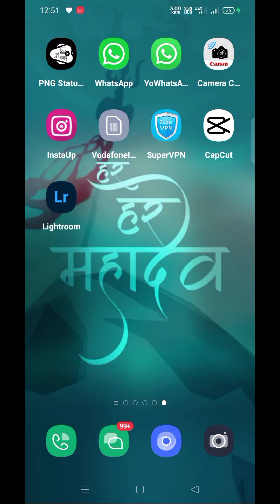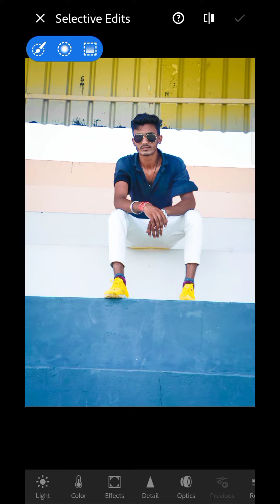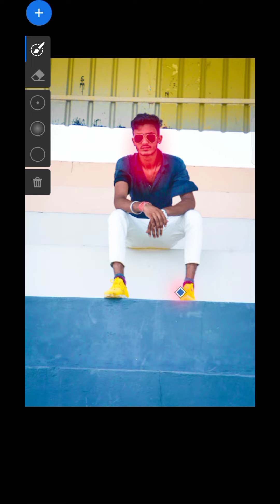lightroom photo editing full tutorial